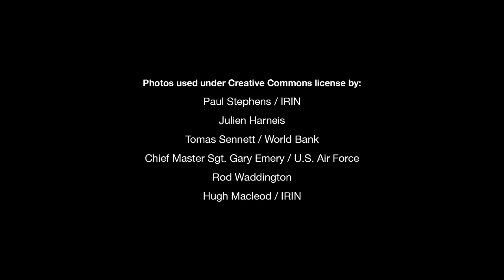LSE Middle East Centre | Yemen’s Urban–Rural Divide and the Ultra-Localisation of the Civil War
In 2015, civil war broke out in Yemen, swiftly followed by military intervention by a Saudi-led coalition intended to restore to power the deposed but legitimate government. Yemen was already the poorest country in the Middle East before the start of the fighting, with high levels of food insecurity, infant mortality and child malnutrition, and during the past two years, macroeconomic conditions have severely deteriorated. The majority of Yemenis live in rural areas, yet policy-oriented research and media reporting on the current conflict tend to focus on the situation in major cities. In March, the LSE Middle East Centre convened a workshop to explore the scale of need of Yemen’s population, and to look at the extent to which rural and urban livelihoods were directly affected by the fighting as well as changing market conditions.

For further information about the LSE Middle East Centre please visit -